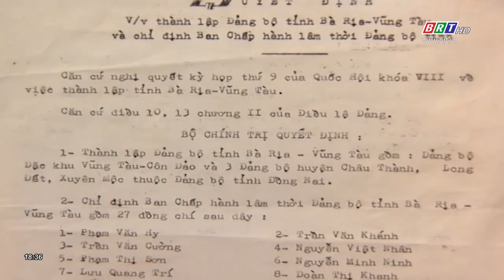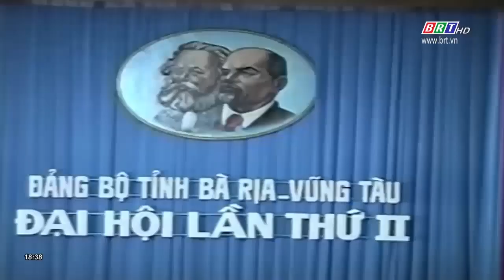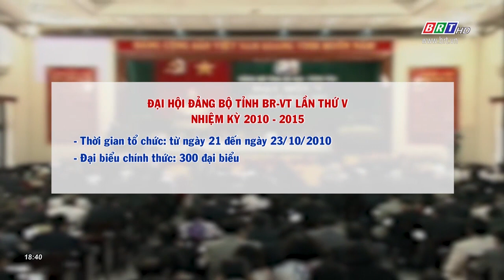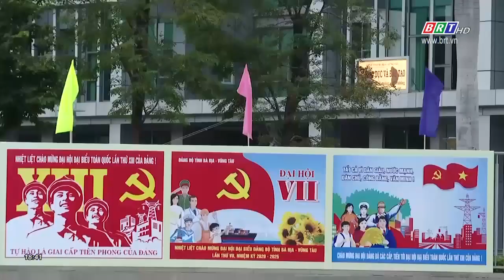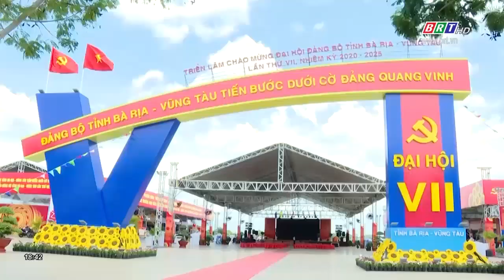Đại hội Đảng bộ tỉnh Bà Rịa - Vũng Tàu những dấu mốc quan trọng | BRTgo